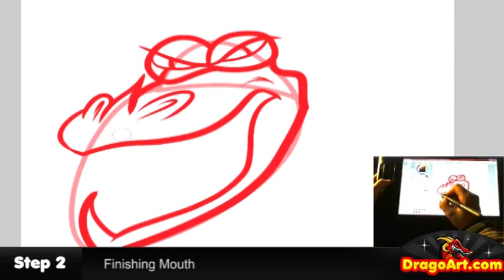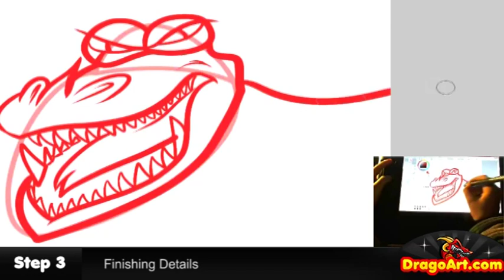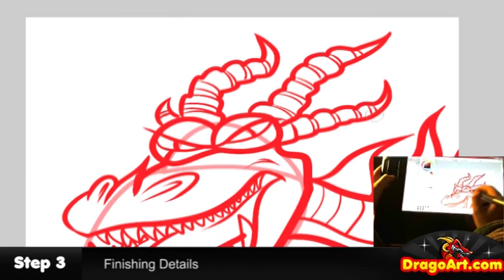How to Draw Monstrous Nightmare, How to Train Your Dragon, Step by Step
Hey everyone, Dawn here with another voiceless drawing tutorial (with webcam). I had a lot of fun "drawing Monstrous Nightmare from How to Train Your Dragon", and I know you will too! Get into this video and learn a few techniques on "drawing Monstrous Nightmare" yourself.